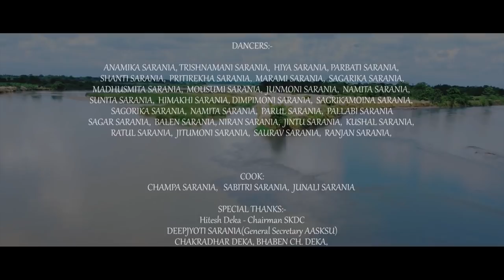|Maase marongte,Toke dekhongte|Nitul Sarania|Hirakjyoti Sarania|Official Sarania kachari video song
Maase marongte toke dekhongte...a new Sarania kachari  video song.
"মাছে মাৰংতে তকে দেখংতে"
নতুন শৰণীয়া কছাৰী জনগোষ্ঠীয় আধুনিক গীত
কণ্ঠশিল্পী:- নিতুল শৰণীয়া আৰু হিৰকজ্যোতি শৰণীয়া
সংগীত সম্পাদনা:- বেমন্ত বড়ো
কথা/সুৰ :- ৰূপম আৰু নিতুল শৰণীয়া
অভিনয়:- অবিনাশ শৰণীয়া, জান শৰণীয়া, ৰূপম শৰণীয়া, নিতুল শৰণীয়া, এনিশা ডেকা, সঞ্জু শৰণীয়া, হিমাক্ষী শৰণীয়া আৰু সংগিবৃন্দ
Maase Marongte 2021-22
Singer : Nitul Sarania and Hirakjyoti Sarania
Tune and lyric: Nitul and Rupam Sarania

Choreographer: Nitul Sarania, Assistence Choreographer: Gagan Sarania
DOP: Birgkam
light: Visual & Gumser
Drone: Birgkam
Mackup: Himakhi Sarania  Assit by Parul Sarania

Artist: Rupam Sarania, Anisha Deka, Jaan Sarania, Himakhi Sarania, Nitul Sarania, Sanju Sarania and Abinash Sarania

DANCERS:-

SAGAR SARANIA, BALEN SARANIA,NIRAN SARANIA, JINTU SARANIA, KUSHAL SARANIA, RATUL SARANIA, JITUMONI SARANIA,SAURAV SARANIA, RANJAN SARANIA,

Costume Designer:- Jinti Deka Sarania
Decoration : Saurav Borah Sarania

COOK:
CHAMPA SARANIA,  SABITRI SARANIA, JUNALI SARANIA

SPECIAL THANKS:-
Hitesh Deka - Chairman SKDC
 DEEPJYOTI SARANIA(General Secretary AASKSU)
CHAKRADHAR DEKA, BHABEN CH. DEKA,
BHISMARAM DEKA, MANESWAR SWARGIARY, DHARMENDRA DEKA, BIMAN DEKA, SANKAR DEKA, PRAFULLA DAS, TRIDEV SARANIA,
 KAMLESWARY DEKA
Tapan Deka Sarania,(vice President SKSA, Ex. advisor AASKSU, AG officer)
Sarat Deka(Ex advisor AASKSU and  Ex officer Reserve Bank of India)
Mrs Champa Deka ( Nominated MCLA ,BTR)
Prabin Singh Sarania(Secretary , SKSET) Prasanta Sarania(Asst Secretary , SKSET)
 Kulen Sarania (active worker , SKSET)

Arun sarania. SKDC member,SKSA publicity secretary . SKSU Ex publicity secretary and Guwahatis publis Batorikakot corcoleson department, Reporter ,Guwahati)
Laikhadar Das sarania(SKSA, Ogenoson secretaries.and T R I officer)
KISORE SARANIA
Dharmeswar saraniya.
Pradip deka.
Pranab Deka.
Udhab saraniya.

DONER
MRINAL SARANIA
MUKUT SARANIA